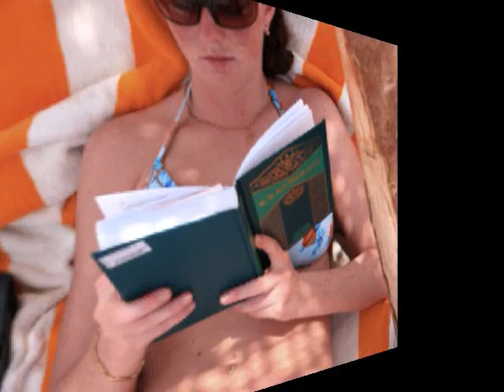Lena Katina You`re beautiful by Sergey Lazarev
to the most beautiful russian girl, a song about her by the hottest russian male singer `Sergey Lazarev great combination
lena katina`s pictures+ sergey lazarev voice.